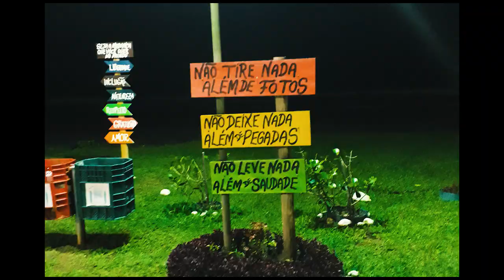Ferias Djalmaword 2018/19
Ferias da Djalmaword em caioba, passagem de ano 2018/2019.